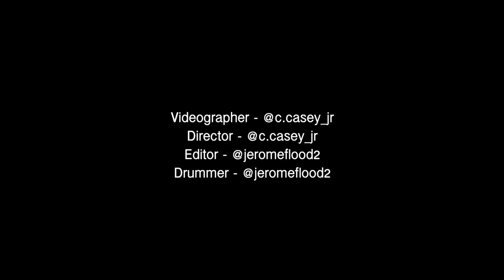Selena Gomez - Lose You to Love Me (xChenda Remix) Jerome Flood II Drum Cover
100 Jerome Flood II Chops EBOOK

Videographer - @c.casey_jr
Director - @c.casey_jr
Editor - @jeromeflood2
Drummer - @jeromeflood2